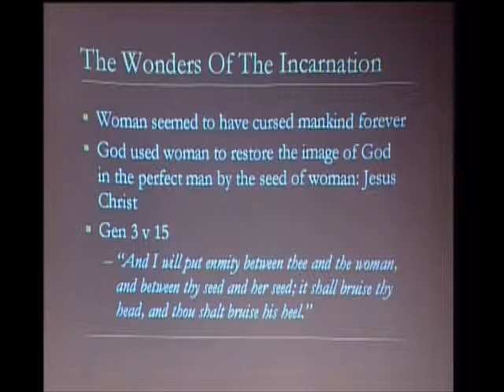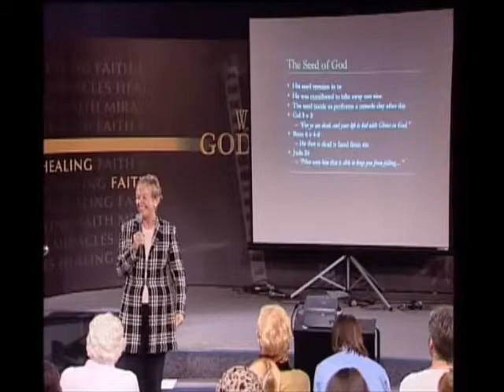Whatever happened to sin? - Dr Ruth Reid